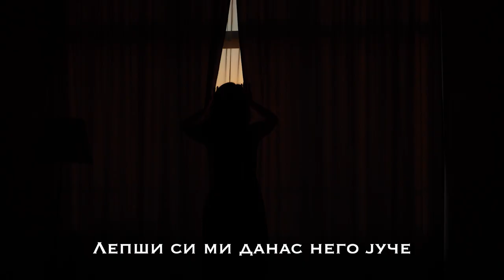Kragujevac, oduvek, uvek i zauvek.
tako, reč po reč, slika po slika i evo ga
tekst i glas Miroslav Miletić
sve ostalo @bobansky

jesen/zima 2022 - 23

📑Ko još uvek voli da čita blogove - čitaj "Iz Glave" na